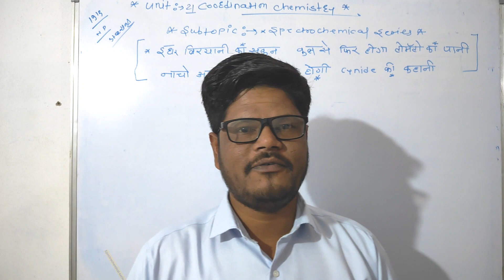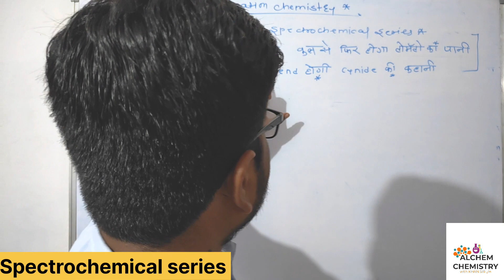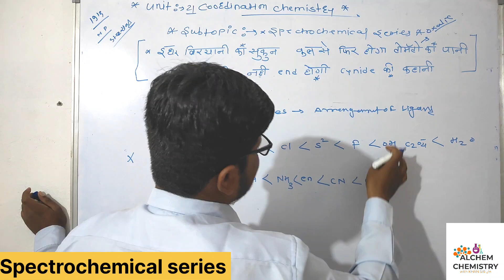Spectrochemical series with trick by KHAN SIR خان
इधर बिर्याणी का सुकून कल से फिर होगा टोमॅटो का पानी नाचो अदानी नही अंत होगी सायनाइड की कहानी